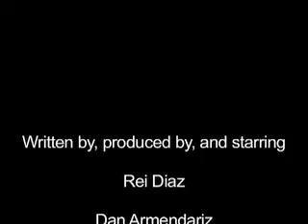Videos of the Week (Vol. 14): Punch Card Technology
Learn about some of the first computing devices in history!